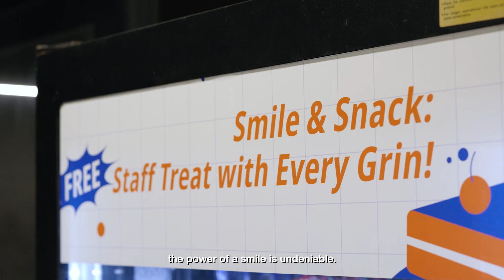Canon x World Smile Day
微笑有照亮世界、振奮人心的力量。透過『智慧工作場域解決方案 ( Smart Workspace Solution )』，我們更能夠促進快樂的互動，激發工作流程中的協作和連結。讓我們共同創造一個笑容綻放、充滿活力的工作環境吧！